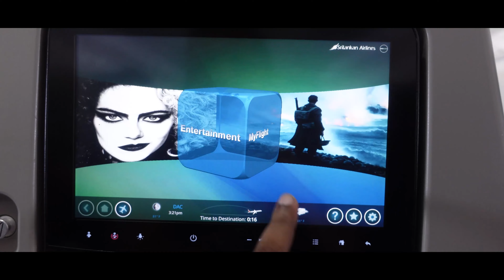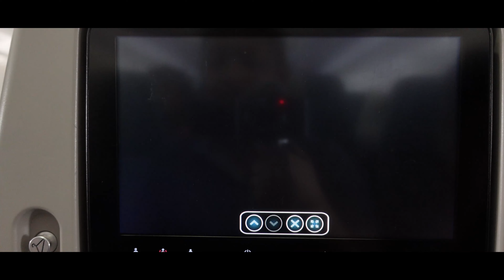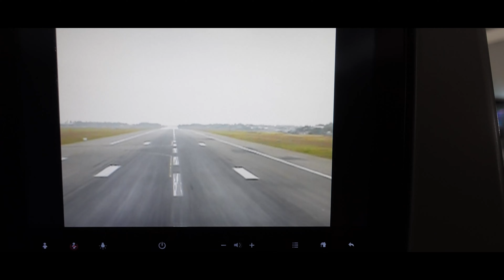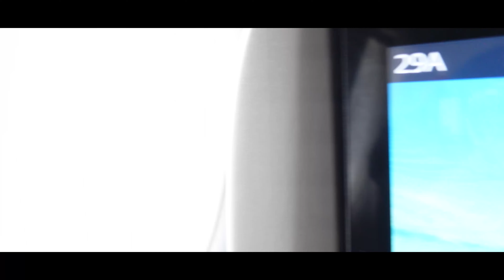We are in Malaysia but .... | Life of a Freelancer | Digital Nomad from Bangladesh